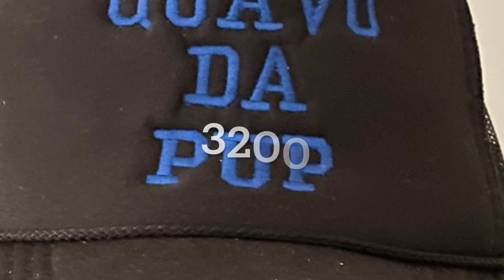Quavo’s Slumbering Dreams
Usually when Quavo gets back from a day of playing and having fun, he takes a nap and has these wonderful dreams of remembering what he did. Here is a couple of him dreaming of his adventures.